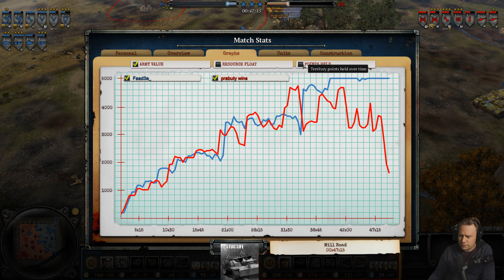TIGER ACE (Faad3e vs Prabuty)